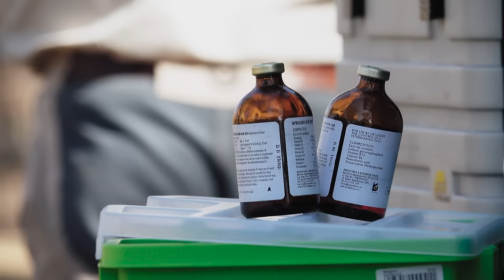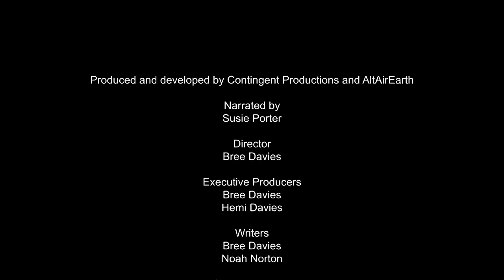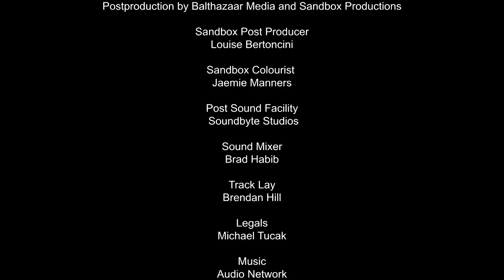Saving the Wild | Part 2: Rhinos | Free Documentary Nature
Saving the Wild - Part 2: Rhinos | Wildlife Documentary

Nkomazi Game Reserve in South Africa is home to some amazing wildlife, but poachers have attacked. In a matter of weeks, poachers have reduced the number of
rhino here to just five. Unable to protect them, reserve management have reached out to conservation group Elephants Rhinos and People (ERP)for help. The ERP team captures and translocates the reserve’s remaining rhinos to a top-secret rhino sanctuary where they will be protected with heavily armed guards.

Meanwhile in Dinokeng Game Reserve, an emergency team has been called to a suspected rhino breakout.  An electric fence is down.  An adult male rhino is on the loose. Using tracking technology, the escaped rhino is located. The team must act swiftly save the rhino whom, in its panic has slammed and wedged himself into a small grove of trees, he’s barely breathing and in a critical state.

In another reserve we meet Seha, the sole survivor of a vicious poaching attack that left him with gaping wounds extending to his nasal cavities. After life-saving surgery and some healing, it’ time to relocate Seha from his small yard to a rhino sanctuary. But he’s a stubborn Rhino and he’s not going to make the move easy for the team from Saving the Survivors.

As an anti-poaching tactic, many rhino populations are being dehorned by vets in the hope that it will increase their chances of survival. A large team has been gathered in order to dehorn a number of southern white rhinos. It takes a highly skilled team with the most experienced wildlife veterinarians in the wold to pull off such an incredible task safely and humanely. Whilst sedated, the vets take the opportunity to do a number of health checks. In this case they want to know if one rhino mother is pregnant again and indeed, there is sign of new life and hope for the next generation of the Southern White Rhino